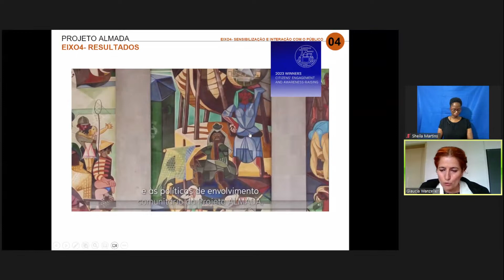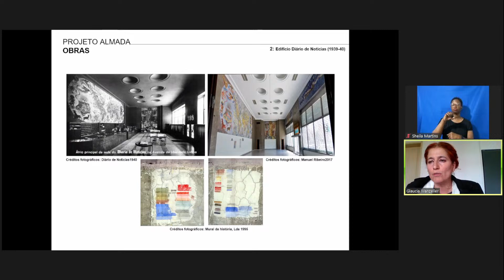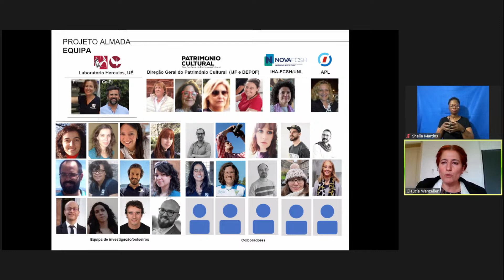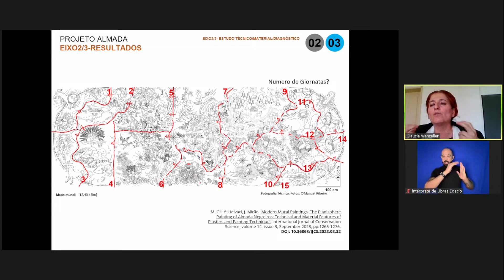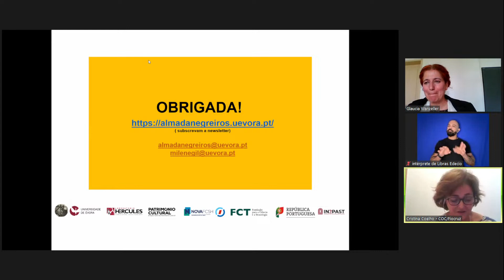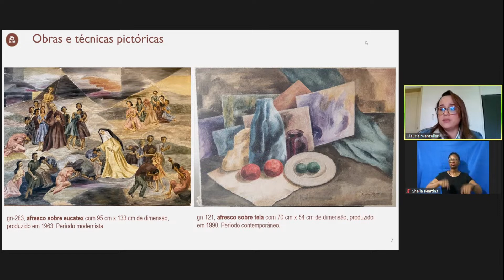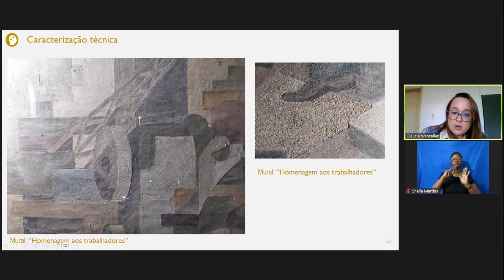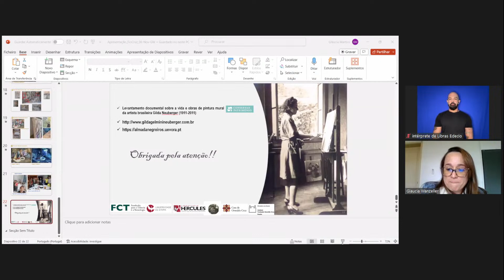Estudos científicos para conservação de pintura mural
“Estudos científicos para conservação de pintura mural” é o tema da palestra on-line que a Casa de Oswaldo Cruz (COC/Fiocruz) promove nesta quarta-feira, 8 de novembro, às 9h45, com transmissão ao vivo pelo Youtube da Casa. Organizado pelo Serviço de Educação Patrimonial do Departamento de Patrimônio Histórico, o evento contará com intérprete de Libras. As arquitetas Carla Coelho, assistente técnica da vice-diretoria de Patrimônio Cultural e Divulgação científica da Casa; e Cristina Coelho, do Departamento de Patrimônio Histórico; participarão da mesa de abertura. A apresentação será feita por Maria Luisa Carcereri, chefe do Serviço de Educação Patrimonial.  Mande suas perguntas. Participe!